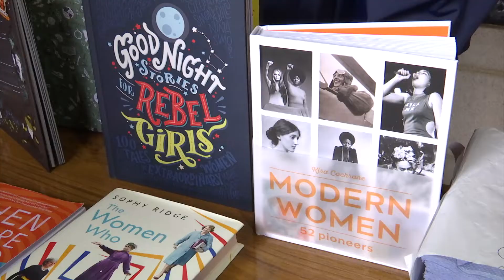First Mentorship Programme for women invites applications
The Ministry of Equality is inviting applications for the first Mentorship Programme for women. The initiative was introduced as a call-to-action by the Minister of Equality,Samantha Sacramento, on International Women’s Day, forming a key part of the Ministry’s gender equality strategy.